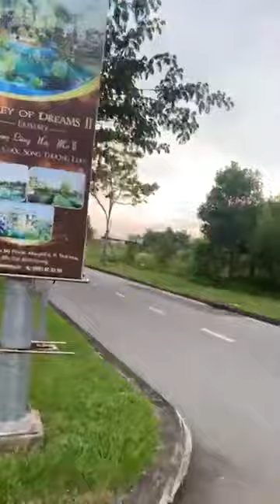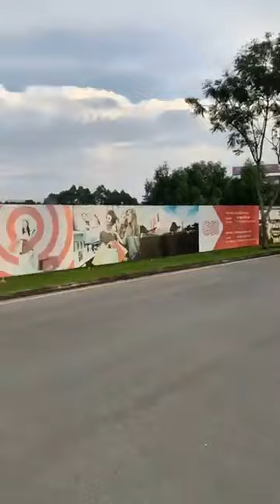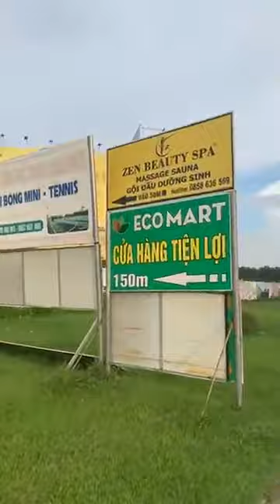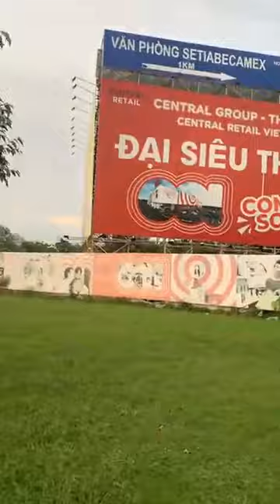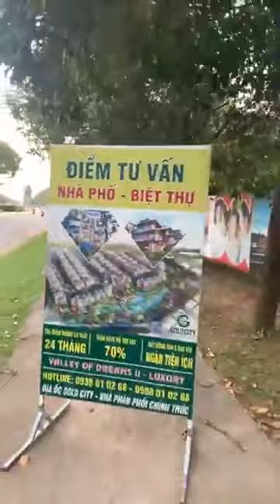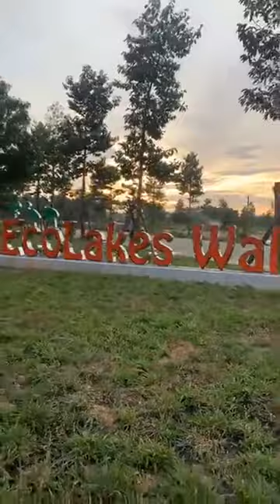Ecolakes Walk - Phố đi bộ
Ecolakes Walk - Phố đi bộ sắp vào hoạt động
- Đại siêu thị Go
- Trường ĐH Quốc tế Việt Đức
- Toyota Showroom
- Biệt thự Thung Lũng Giấc Mơ 2